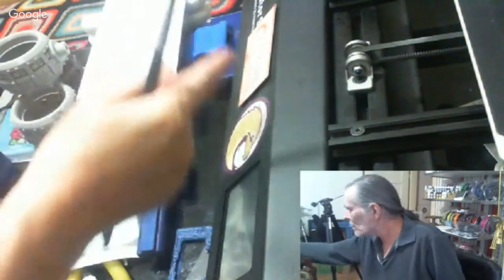3D Printing Hanout and also more Painting on the Rocket Raccoon and Groot Diarama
I need desperate Help

All about 3D Printing For Wanhao, Creality and more 3D Printers and Filament Reviews and I love Printing Scifi things

and tell them I send you

Any Donations will be so Gratefully appreciated to help me and this Channel - my Paypal Address Please send as Friend to Friend Filament

I need and use PLA 1,75mm and want to try PETG and others any Rolls that you can send to me will be Greatfull I also do Printer Reviews . BUT any Company sending me a Printer or anything - all Import Tax and Costs must be paid from Sender !

what I need for my Hypercube and other things

if you want to send me something so that I can have my own mailbag day then send it here

Don Burkholder
The German Printing Nerd
Eingang  Wittkampstiege
Am Bismarckplatz 4 b
48455 Bad Bentheim , Germany